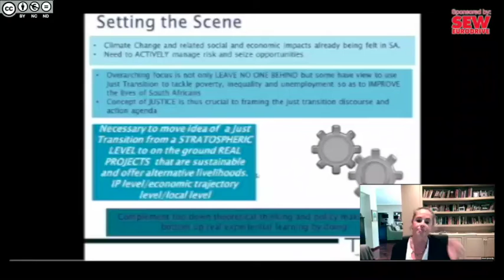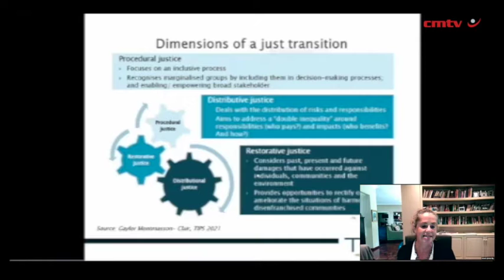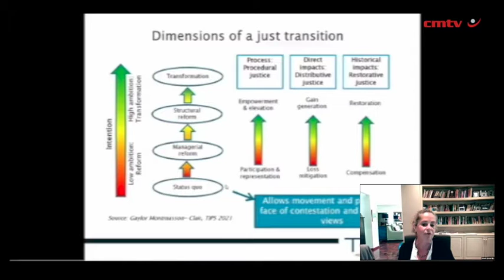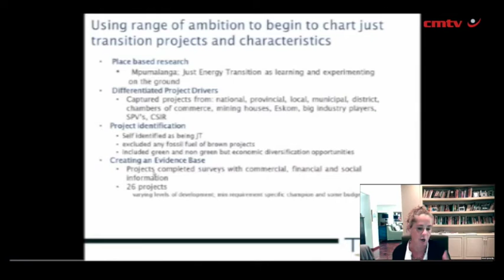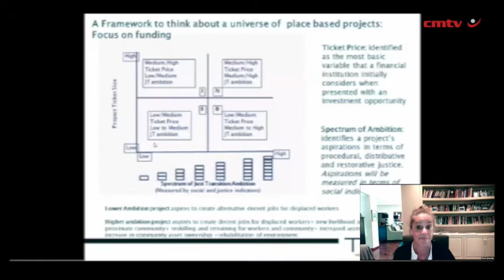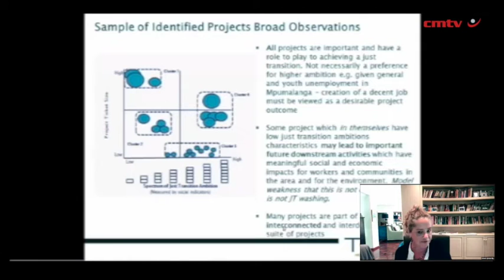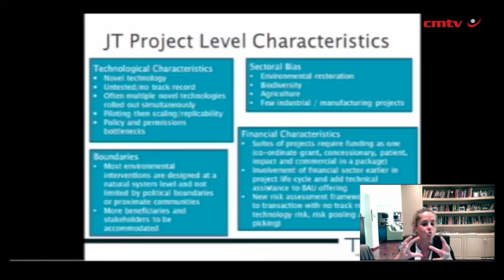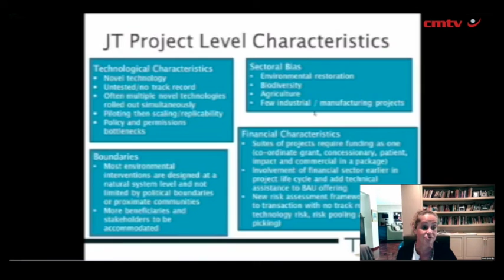TIPS says broader, engaged development approaches needed to realise just transition projects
Research institute Trade & Industrial Policy Strategies (TIPS) has unpacked how just energy transition (JET) projects require a different approach to planning, financing and development, away from the traditional model.